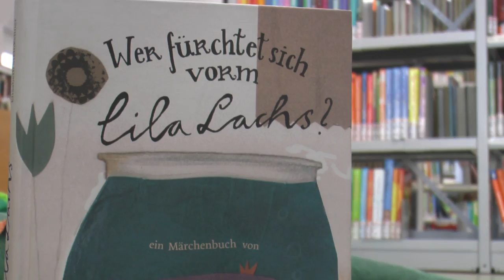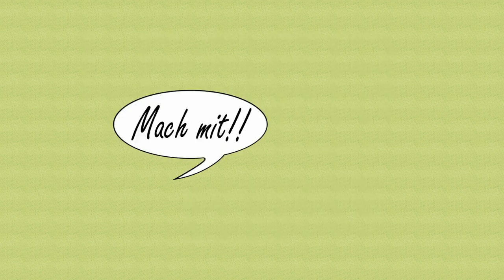LESERstimmen: Elisabeth Steinkellner & Michael Roher "Wer fürchtet sich vorm lila Lachs?"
„LESERstimmen – Der Preis der jungen LeserInnen“ ist das größte Kinder- und Jugendliteraturfestival in Österreichs Bibliotheken und findet von April bis Mai 2015 statt. Rund eine Million junge Leserinnen und Leser wählt aus zwölf nominierten Kinder- und Jugendbüchern per Stimmkarte oder Online-Voting ihr Lieblingsbuch – dabei gibt es tolle Preise zu gewinnen!

„Wer fürchtet sich vorm lila Lachs“ ist eines der nominierten Bücher. Im Video erzählen Elisabeth Steinkellner und Michael Roher was auf jede Reise mit muss und verkünden, was man als Prinzessin alles nicht machen darf.

Elisabeth Steinkellner und Michael Roher „Wer fürchtet sich vorm lila Lachs“
Luftschacht Verlag 2013

Gedreht in der Bücherei Philadelphiabrücke,
Zweigstelle der Büchereien Wien

Illustrationen aus „Das größte Geheimnis der Welt“
von Saskia Hula und Ina Hattenhauer

Eine Produktion des Büchereiverbandes Österreich

Mit Unterstützung durch das Bundeskanzleramt Österreich